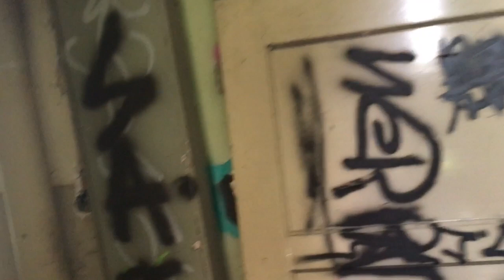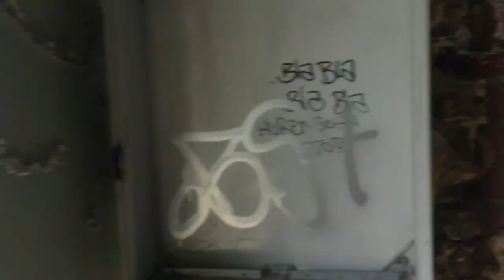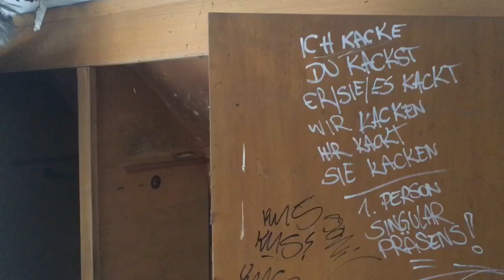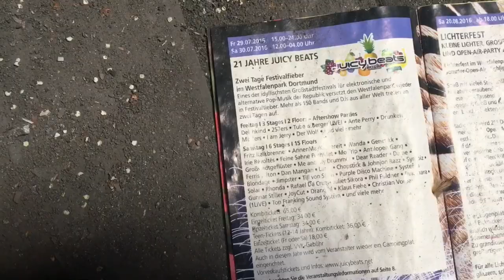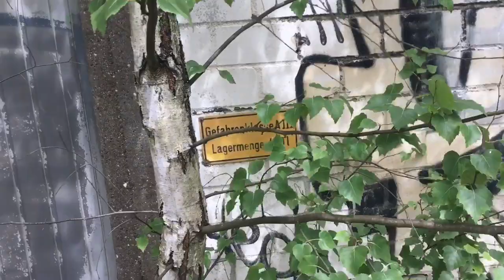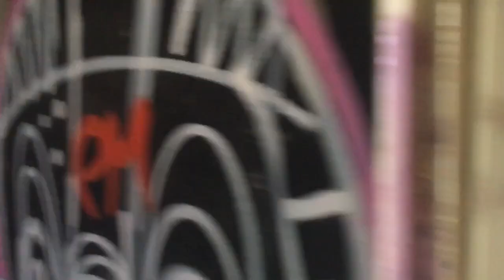Modelleisenbahn H0 (Special) Lost Place Güterbahnhof Teil 2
Über Feedback würde ich mich freuen